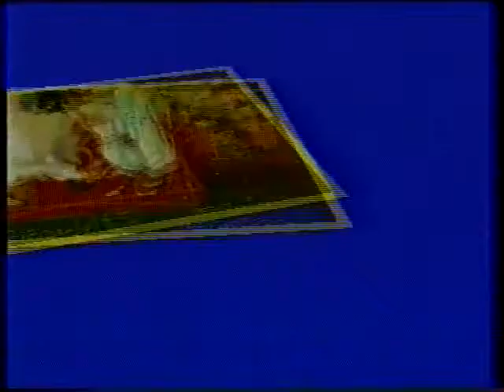Na'at By Iqbal Bahu at National Pipe in 1997